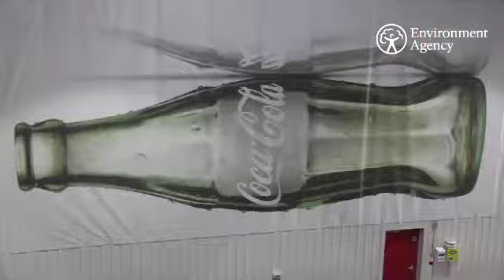Greener Business Site Visit to Coca-Cola, Wakefield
In September 2012 Environment Agency Chairman Lord Chris Smith visited Coca-Cola Enterprises' bottling plant in Wakefield West Yorkshire. The size of 33 football pitches, it is the largest bottling plant in Europe and has produced zero landfill waste for the past three years.